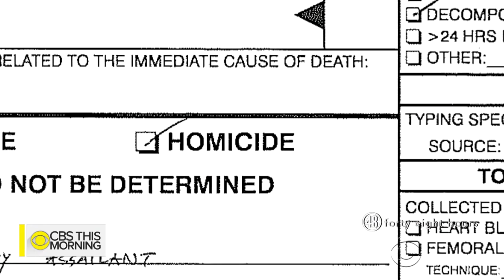How a violent graphic novel became central to a Hollywood murder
A wealthy movie director who wrote a violent, graphic novel is at the center of a real-life murder case. Blake Leibel and his girlfriend, Iana Kasian, lived together in a Hollywood condo until police found Kasian murdered. Leibel feared someone could seek revenge on his family for his brother's gambling debts, but investigators turned to his book to search for clues. "48 Hours correspondent" Maureen Maher joins "CBS This Morning" to preview her report, which airs Saturday, Oct. 6 at 10/9c on CBS.